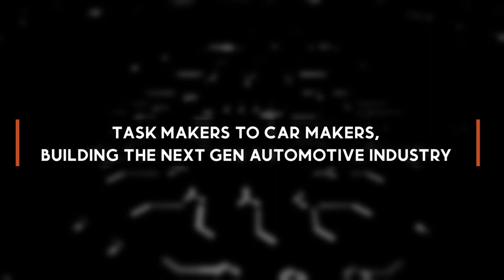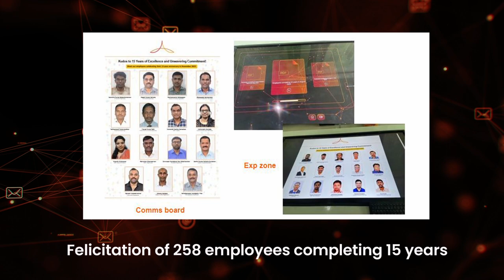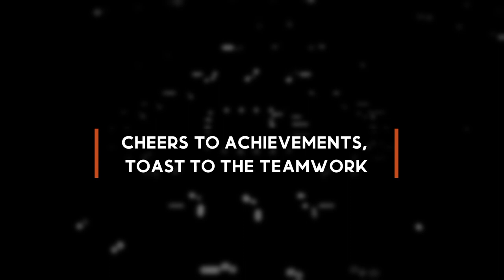Renault Nissan Tech - 2023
Glance back at Renault Nissan Tech's 2023! Join us as we rewind through our groundbreaking achievements and milestones while celebrating 15 years of technological brilliance.

These memorable moments from the past year showcase our commitment to driving innovation forward.